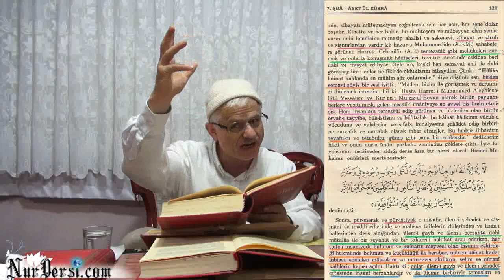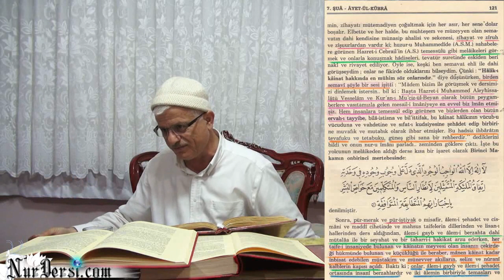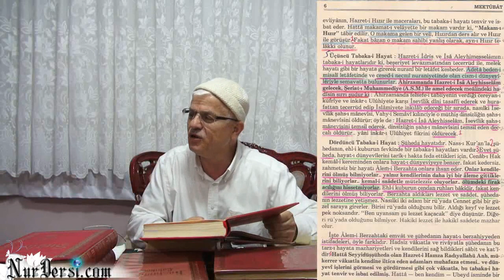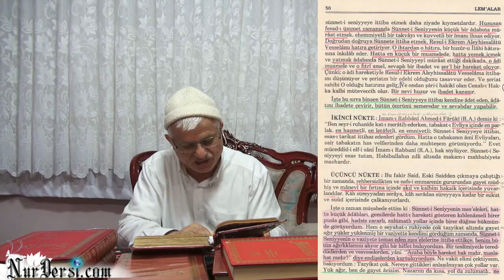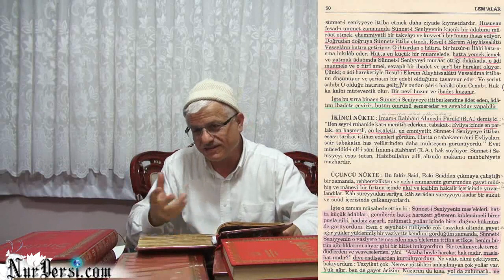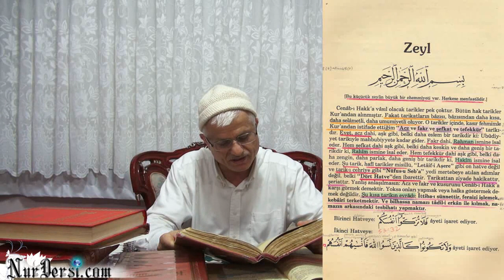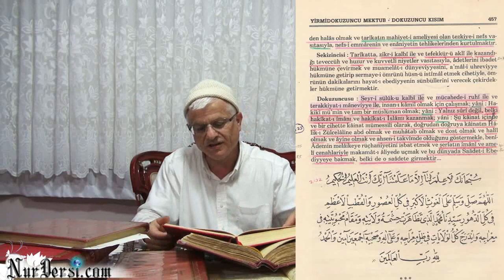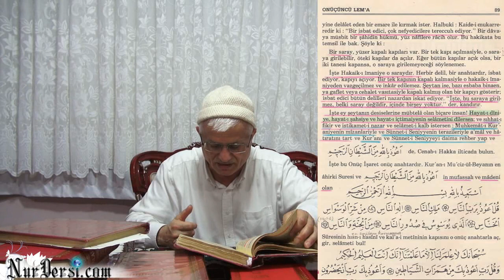Demek En Ziyade İnsanı Öldüren Ahbabtan Müfarakattır